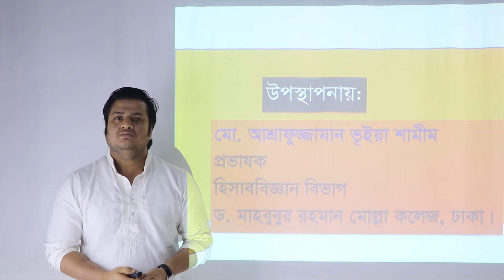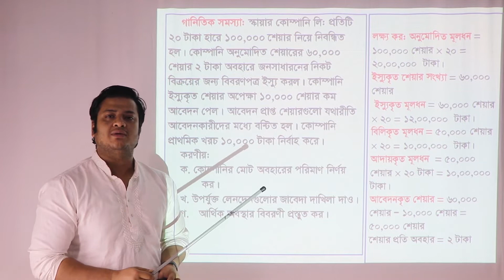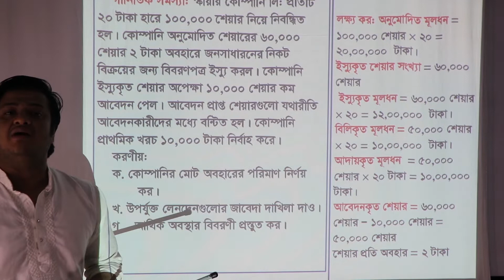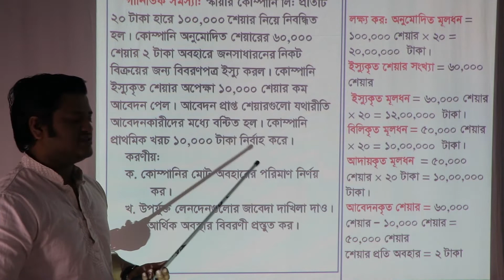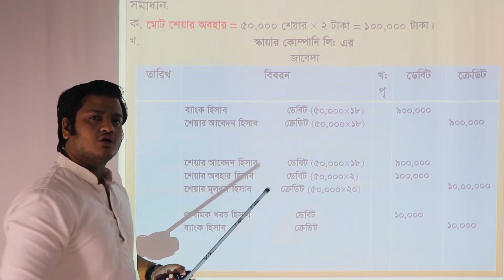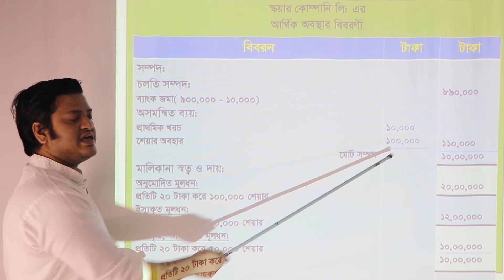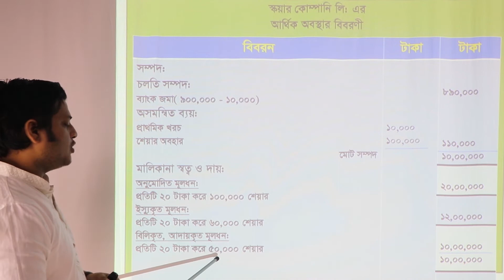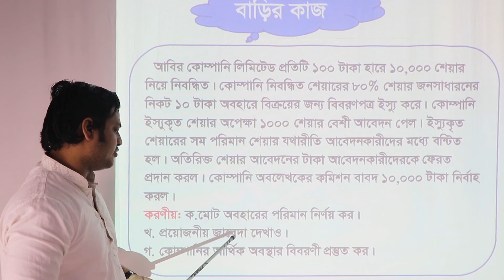HSC Accounting 2nd Paper || যৌথমূলধনী কোম্পানির মূলধন || লেকচার - 6 || DMRC Online Class